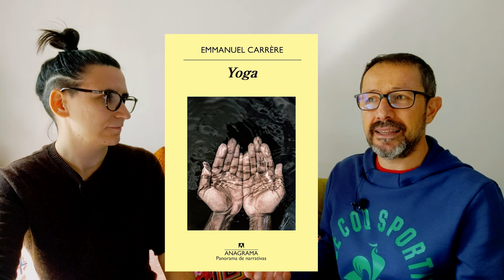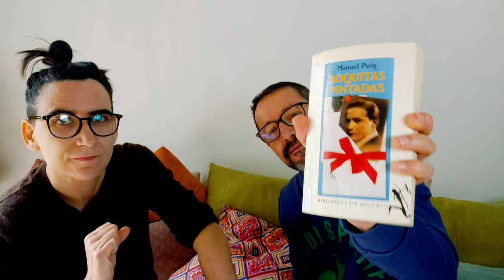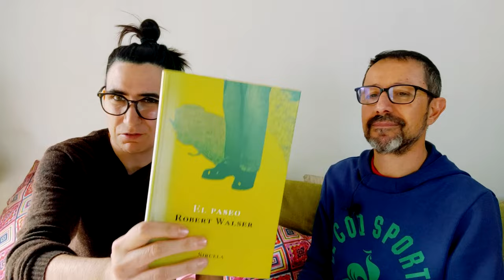RESUMEN de LECTURAS | Wrap up JULIO – SEPTIEMBRE 2023 | Cómete la sopa Kafka ⛱️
Compartimos con vosotr@s algunas de nuestras lecturas del tercer trimestre. Son 14 libros de novela, relato y poesía. Y también os contamos las últimas noticias de Plan Z, la 1º novela de Emilia 🚀

ÍNDICE

0:00 Introducción
1:57 Emilia y su Plan Z
6:07 El hombre delgado, de Dashiell Hammet
9:16 El bigote, de Emmanuel Carrère
11:54 El adversario, de Emmanuel Carrère
14:29 Tengo miedo torero, de Pedro Lemebel
15:40 L'Orco, de George Sand
19:08 El frasquito, de Luis Gusmán
22:23 Boquitas pintadas, de Manuel Puig
25:11 Nos queda lo mejor, de Isabel González
27:21 Desde el jardín, de Jerzy Kosinski
29:36 Los novios, de Haroldo Conti
32:43 El día que mueren los cerdos, de Patricia García
34:50 El paseo, de Robert Walser
40:22 Quebrada, de Mariana Travacio
42:20 El viaje de la noche, de María Negroni

PLAN Z, de Emilia da Silva. Novela publicada por la editorial Aristas Martínez